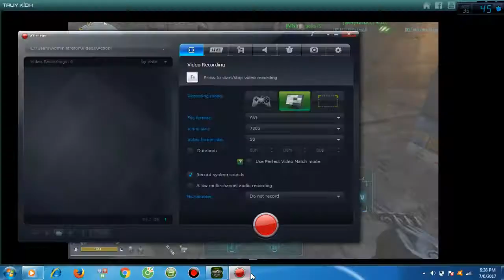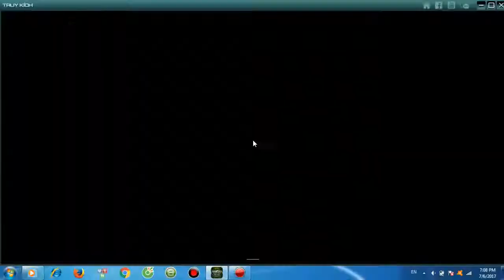Truy Kích - Khẩu Type 97 Diablo Vs Zombie ✔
►Share◄:. (-_-)
►Music ◄ : Đẹp Trai Thì Mới Có Nhiều Đứa Yêu | Song Luân |Yeah1 Superstar ( Official MV )